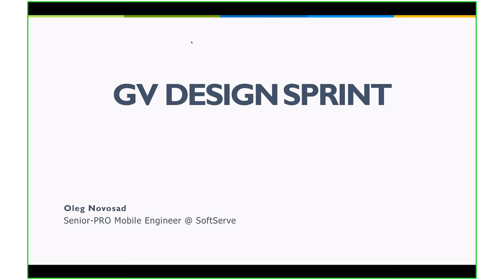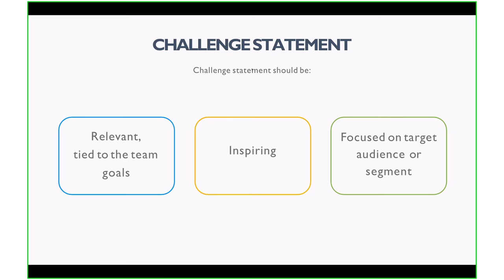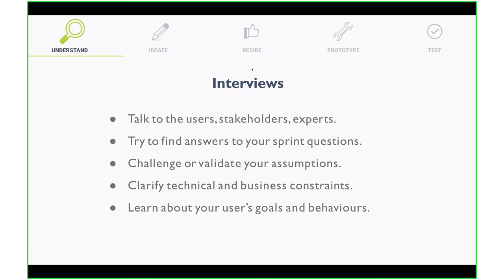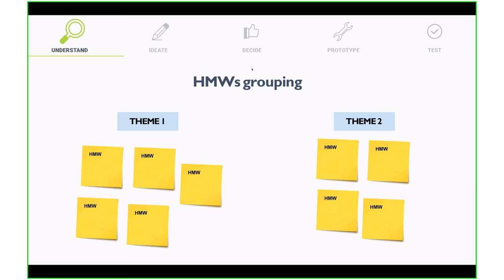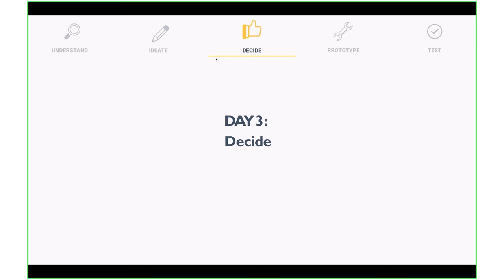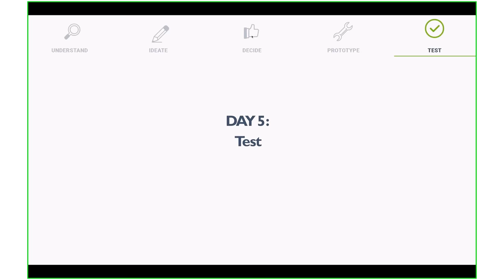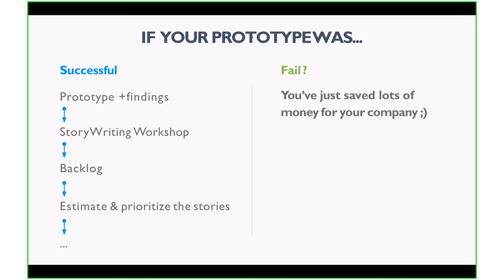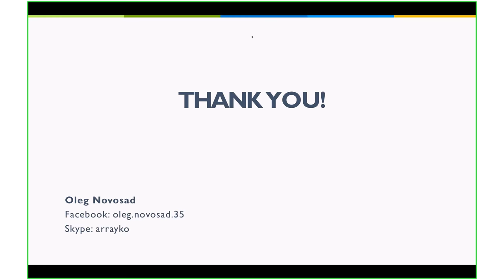Google Design Sprint by Oleg Novosad (Ukr)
Today we have discussed Google Ventures Design Sprint technique. This was initially presented by Google Ventures (a small company that tightly works with startups and other companies) in order to minimize resources, time and prototyping time spent on feature/product development of the initial increment.